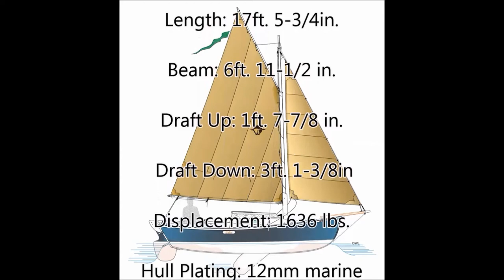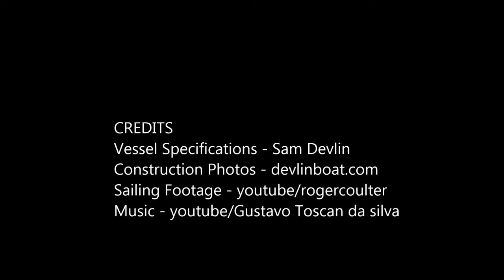Devlin Eider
17' gaff rigged sloop built using the stitch-and-glue method.